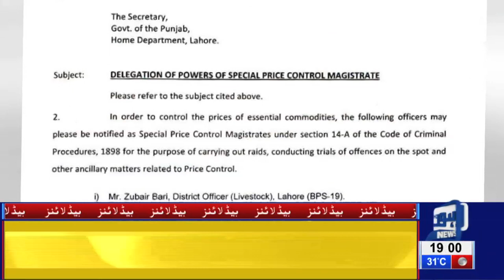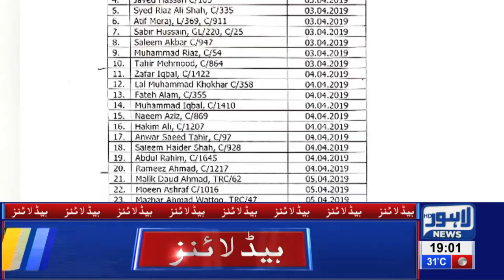07 PM Headlines Lahore News HD – 3rd April 2019